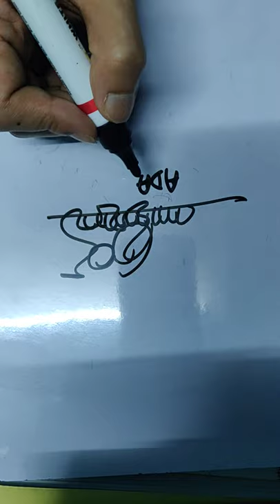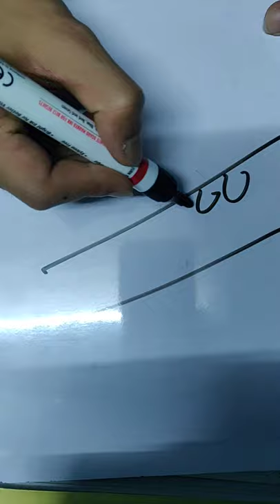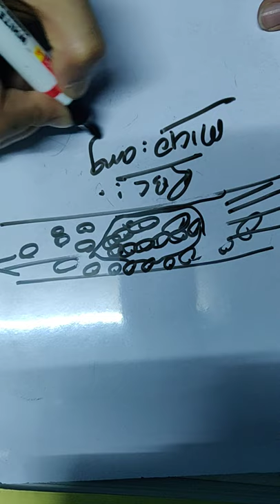TTP and HUS part 1 in nepali